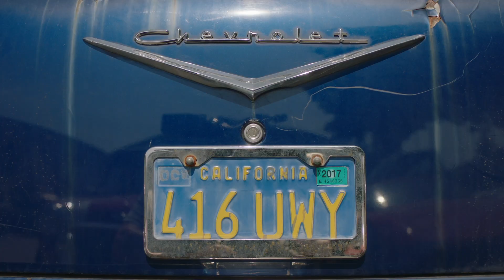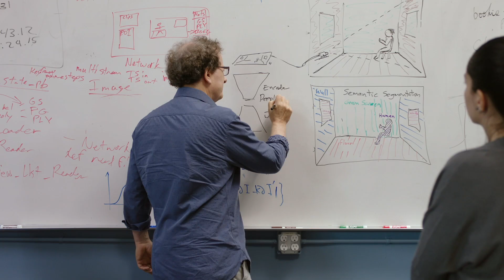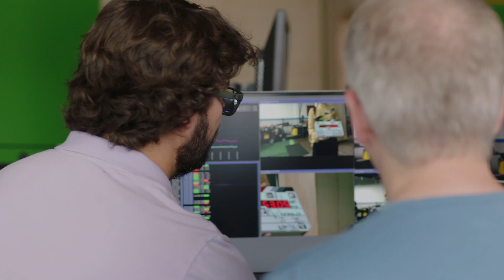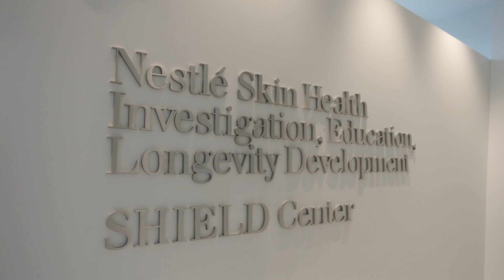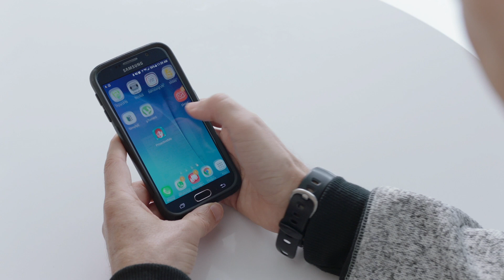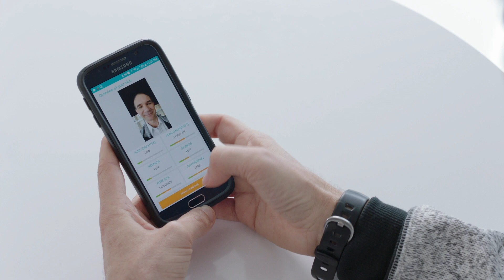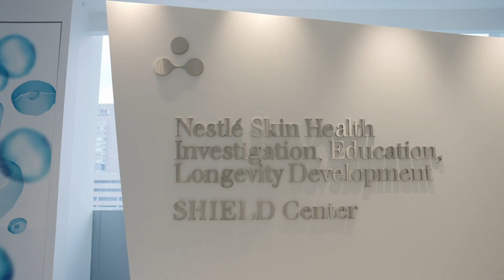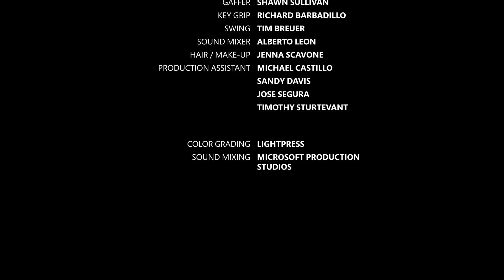The New Face of Computer Vision - DECODED S3E2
We start in Palo Alto, California to learn about OpenCV with the brains behind it, Gary Bradski and Grace Vesom. They show us behind the scenes at Arraiy, a company using OpenCV to innovate in film production. Then they travel with us to New York to see how Nestle Skin is using OpenCV to change the face of skin health.

OpenCV is open-source computer vision library with a huge following and wide ranging applications.

Nestlé Skin Health’s focuses on science-based solutions for skin health to enhance the quality of people’s lives.

Arraiy is an early stage venture, innovating in the film industry using AI and computer vision.